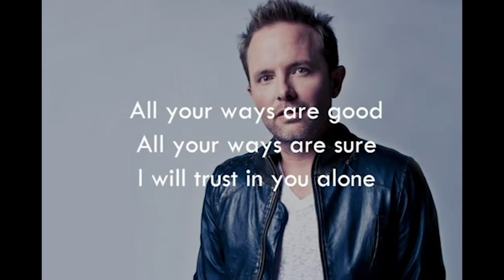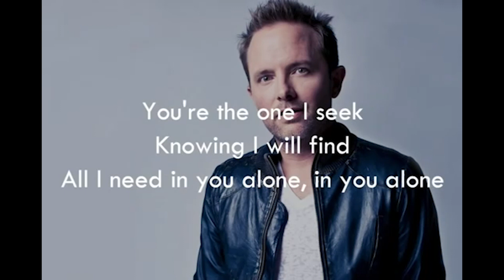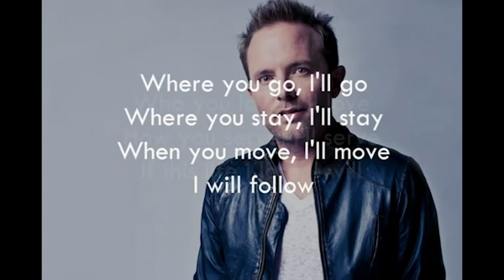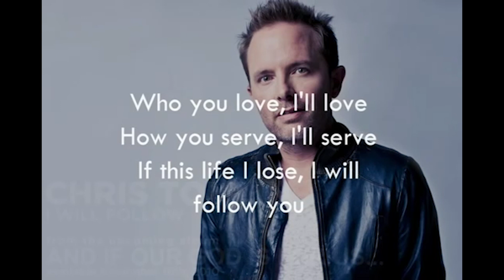Sunday Worship - May 10, 2020 (Virtual) - Mother's Day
St. John's UCC Sunday Service, Sunday May 10, 2020 - Mother's Day